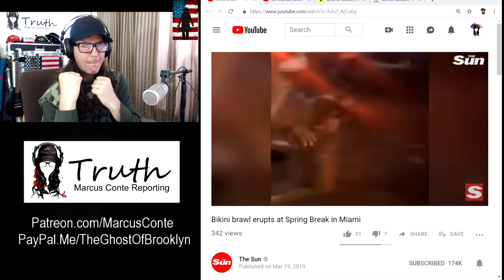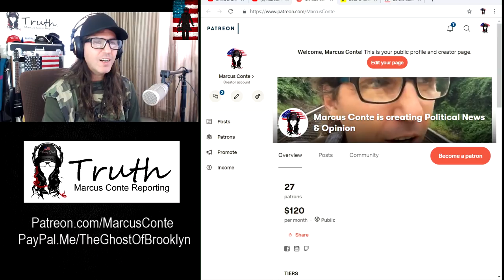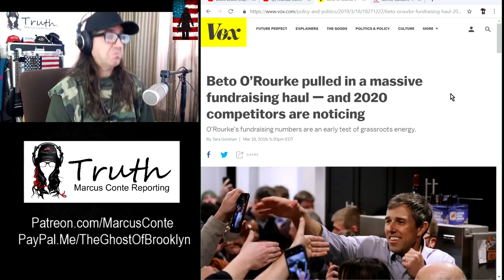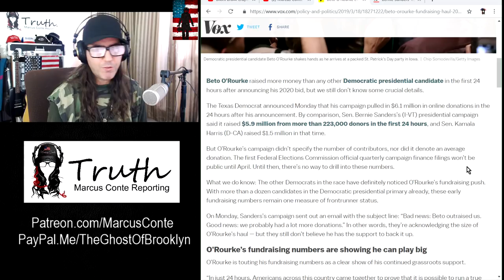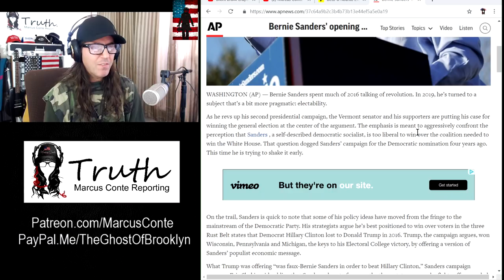Shit Sandwich Beto O’Rourke ‘Out Raises’ Front Runner Bernie Sanders; Fake News Continues